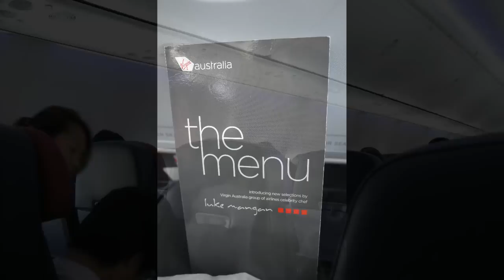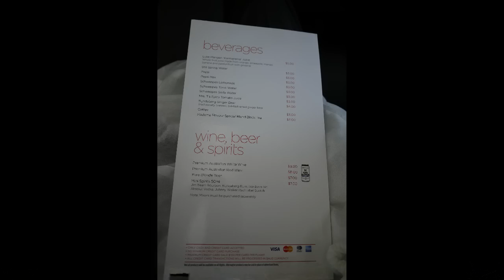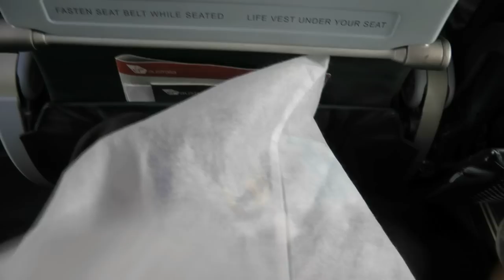Virgin Australia: DJ511 Sydney to Gold Coast (Economy Class)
Onboard quite a new Boeing 737-800. Registration no: VH-YFF